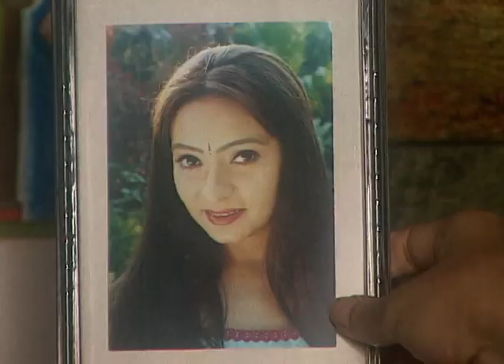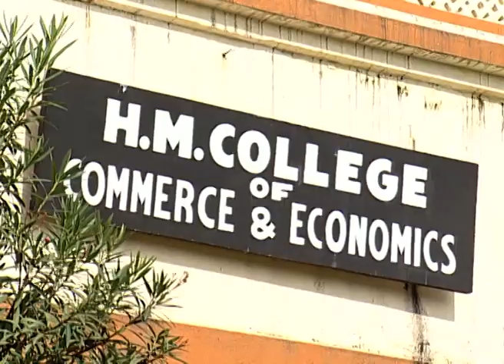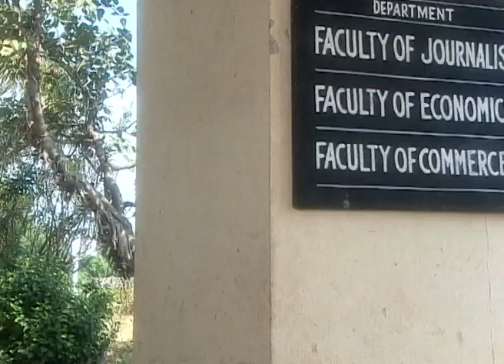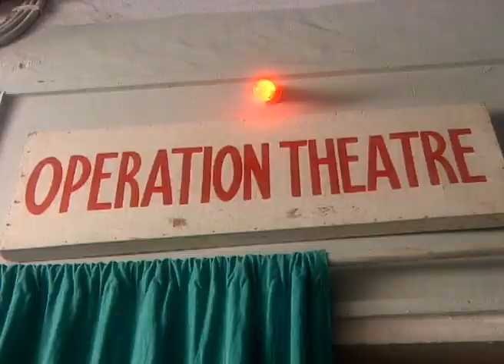Gati - Full Episode 4 - Family Drama Gujarati Tv Serial